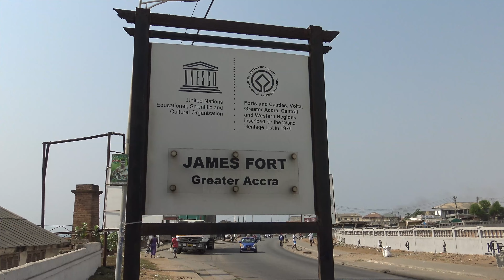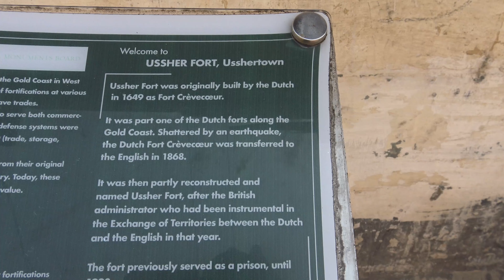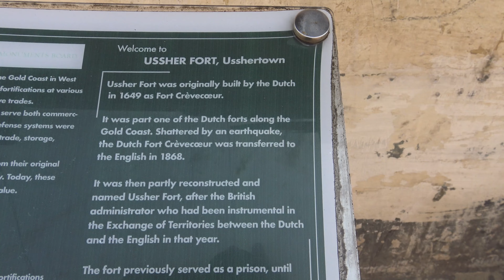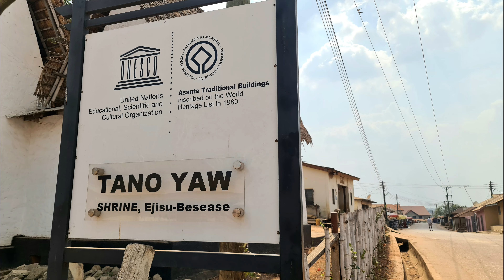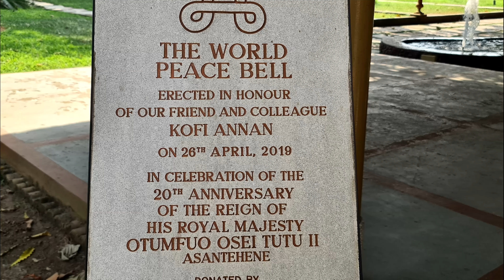Ghana. Akra, Kumasi, Laguna Keta. Podróże P. Krzyka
2,6 mil. Accra jest stolicą Ghany. Historycznie byli tu Portugalczycy, Holendrzy, Duńczycy, Brytyjczycy, a w 1957 została stolicą wolnej Ghany. Z przyjacielem spacerowaliśmy po zaułkach James Town, oraz obejrzeliśmy forty, latarnię morską, mauzoleum Kwame Nkrumaha, Łuk Niepodległości… Nie wszędzie pozwolono nam fotografować… Zapraszam do południowej Ghany.